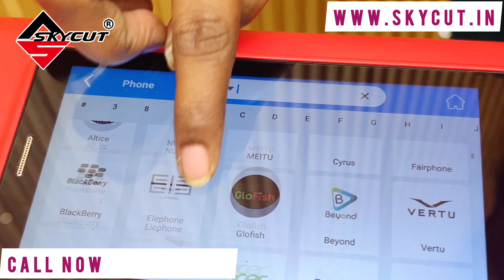Skycut Mobile Skins Cutting Plotter: Start your very own Mobile Skins business with Skycut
Skycut cutting plotters provide a solution for all cutting needs and all use-cases. Each series has been made to match perfection in industrial standards. Watch this interview to better understand Skycut India's products and cutting machines.

स्काईकट कटिंग प्लॉटर सभी कटिंग आवश्यकताओं और सभी उपयोग-मामलों के लिए एक समाधान प्रदान करते हैं। प्रत्येक श्रृंखला औद्योगिक मानकों में पूर्णता से मेल खाने के लिए बनाई गई है। स्काईकट इंडिया के उत्पादों और कटिंग मशीनों को बेहतर ढंग से समझने के लिए यह साक्षात्कार देखें।

Skycut cutter
Skycut cutter price in India
Skycut plotter cutter price in India
Skycut cutter review
Skycut cutter how to use
Skycut cutter problem
Skycut cutter
Skycut cutter mobile connect
Skycut cutter blade change
Skycut sublimation cutter
Skycut cutter 24 inch
Skycut c24
Skycut d24
Skycut v24
Skycut a3max
Skycut C24 price
Skycut D24 price
Skycut V24 price
Skycut A3Max price
expo 2024
small business,
small business ideas,
startup company
2024 new business ideas in india
pragati maidan expo 2024
pragati maidan expo delhi
pragati maidan exhibition
pragati maidan expo video
pragati maidan exhibition 2024
future expo pragati maidan
pragati maidan trade fare
pragati maidan trade expo
pragati maidan book fair
pragati maidan exhibition today
pragati maidan expo today
pragati maidan exhibition delhi
pragati maidan exhibition hall
pragati maidan tunnel video
pragati maidan exhibition video
pragati maidan parking
Media Expo 2024
Media Expo Delhi 2024
Media Expo 2024 Delhi
Media Expo
Printing Machine
Printing Solutions
Advertising Solutions
Indoor & Outdoor Advertising
Printing & Signage Meterial
Signage Machine Exhibition
media
media expo
media expo 2024
media expo new delhi 2024
uv inkjet printers
printers
digital printers
signage
advertising
advertiser
advertisement
printing
printing ink
ink
ink for printers
vinyl
cyan
magenta
printing industry
signage industry
media expo pragati maidan
digital signage
screen printing
signage design
signage board making
digital printing
textile printing
ink jet
laser printers
best printer
lamination machine
badge machine
media expo delhi
media expo new delhi
sign India expo 2024
signage board
signage business
printing ink manufacturing process
sign India expo
pragati maidan
acrylic cutting machine
media event
exhibition
startup ideas
new business ideas
expo
event
business event